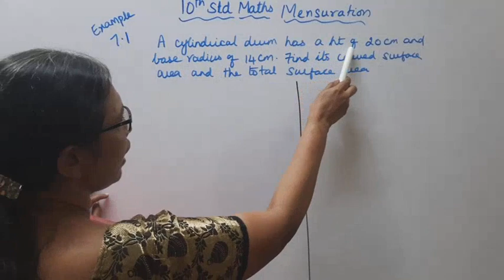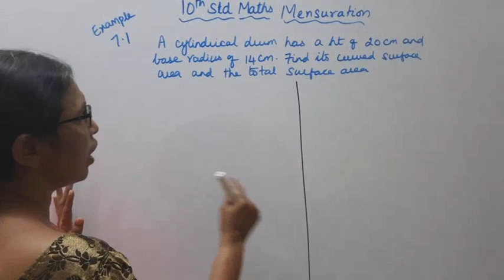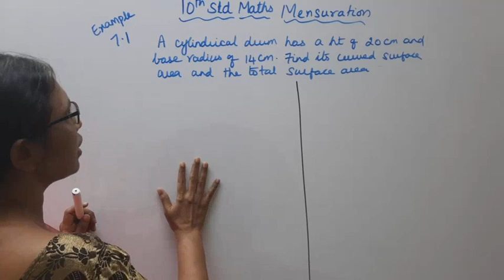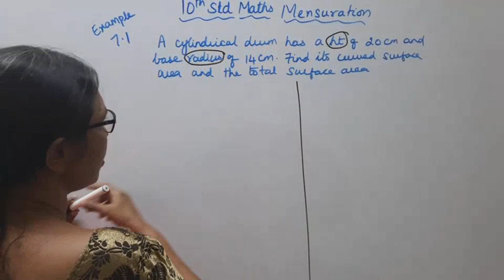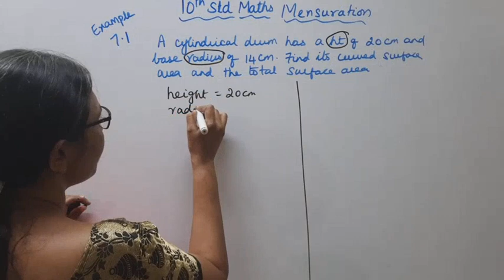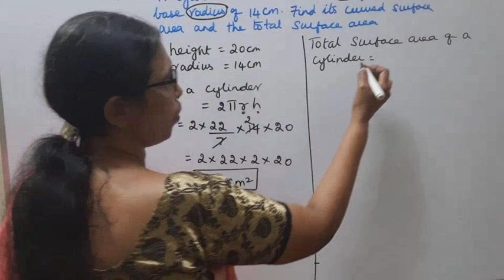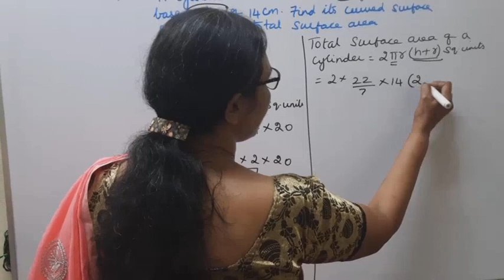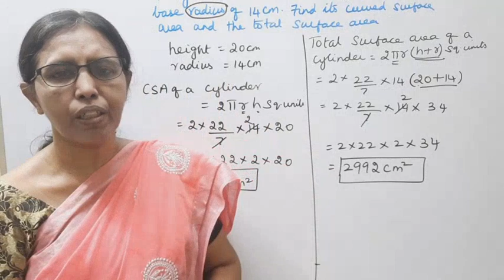T.N. 10th Maths Example 7.1 - Mensuration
tn10thmathsexample7.1 mensuration example7.1 mathsandtamil#